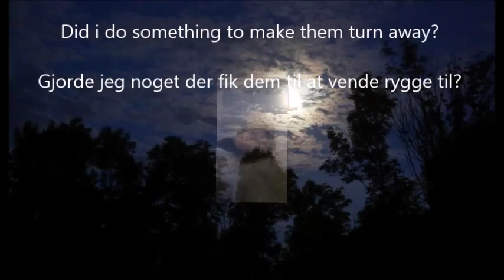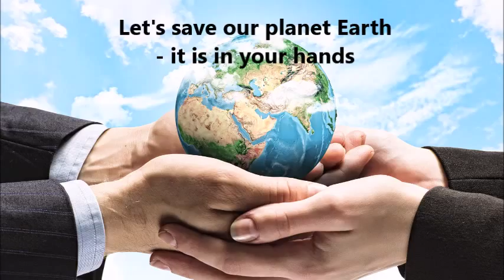Mother Earth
Performed by Yvonne Andersen
From a Freedrama.net free stage play cript
Author: D.M. Larson
Photos by Ian Gordon Fudge
Published 2015
Performed in English with Danish subtitels

The songword "hodeezyeel" means peace :-)